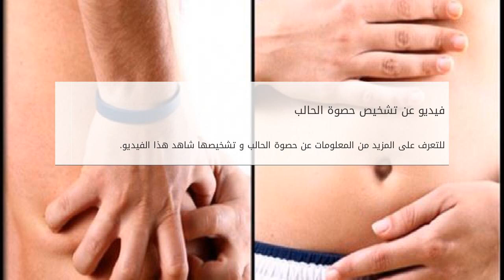علاج حصوات الكلى و الأملاح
علاج حصوات الكلى والأملاح&nbsp;:
إنّ الحصى الموجودة في الكلى تكون مكونة من معادن وأملاح ويكون البول مصدرها وتكون صغيرة جداً أو كبيرة ممكن تبقى في الكل علاج حصوات الكلى و الأملاح